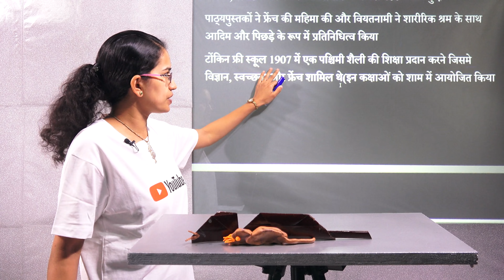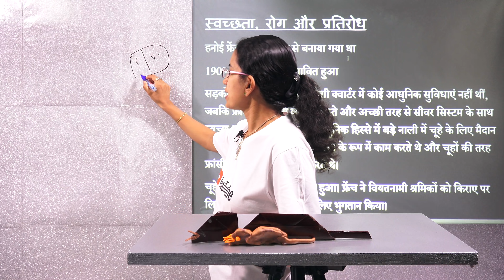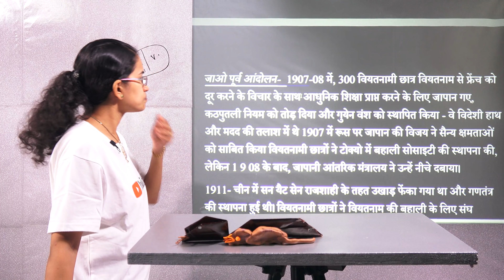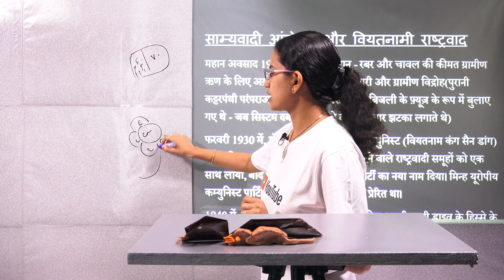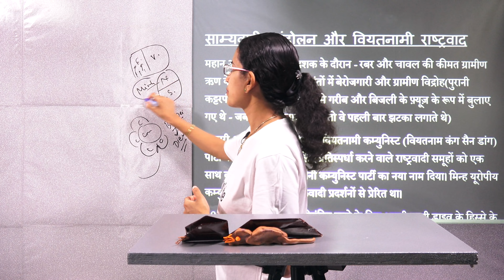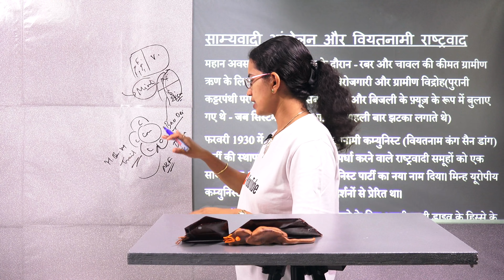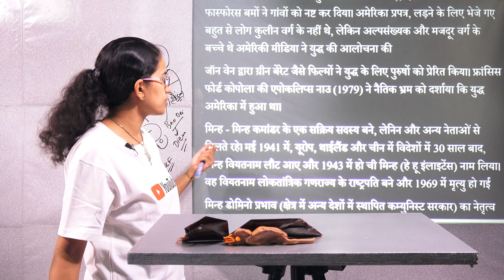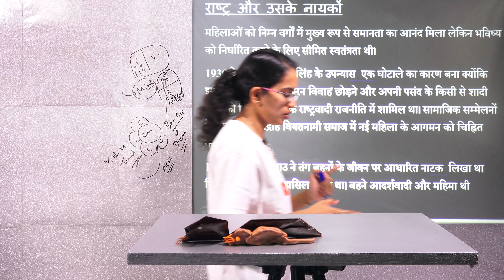एनसीईआरटी कक्षा 10 इतिहास अध्याय 2: हिंद चीन में राष्ट्रवादी आंदोलन (NCERT History)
डॉ मनीषिका जैन एनसीईआरटी कक्षा 10 इतिहास बताते हैं अध्याय 2: हिंद चीन में राष्ट्रवादी आंदोलन

वियतनाम ने 1 9 45 में औपचारिक स्वतंत्रता प्राप्त की। वियतनाम के औपचारिक गणराज्य का गठन करने के लिए एक और 3 दशकों के लिए मिला
भारत-चीन में वियतनाम, लाओस और कंबोडिया शामिल हैं इस क्षेत्र में कई लोग चीन की छाया के नीचे रहते थे

उत्तरी और मध्य वियतनाम ने चीनी सरकार और संस्कृति का पालन किया। यह समुद्री रेशम मार्ग से जुड़ा था जिसने विचार, सामान और लोगों को लाया था।
जहां से गैर-वियतनामी लोग खमेर कंबोडिया जैसे लोग रहते थे, वहां से जुड़े हुए हैं
फ्रेंच नियंत्रित सैन्य और आर्थिक वर्चस्व और reshaped संस्कृति फ्रेंचवाद के खिलाफ लड़ाई के रूप में राष्ट्रवाद उभरा 1858 में वियतनाम में पहुंचे और 1880 के मध्य तक एक मजबूत पकड़ स्थापित की

जीएस अध्ययन सामग्री यात्रा के लिए